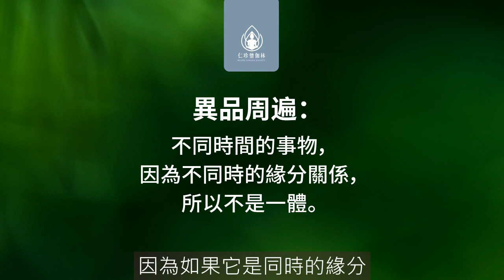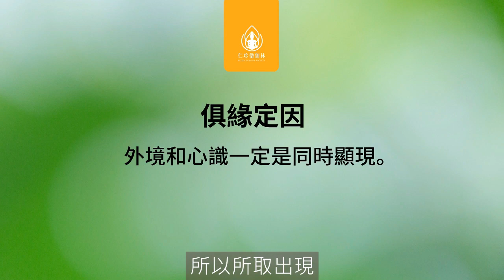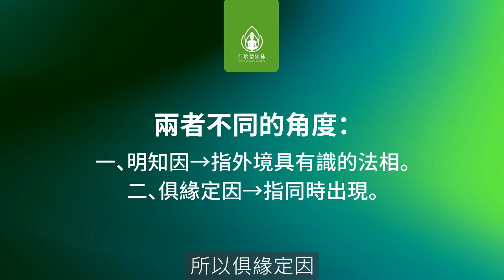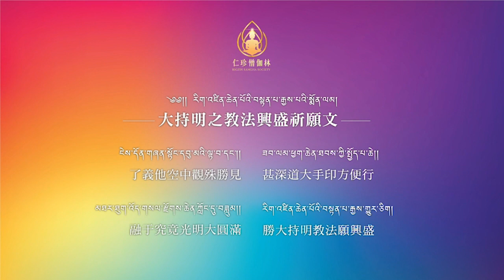量理寶藏論 第四十七集